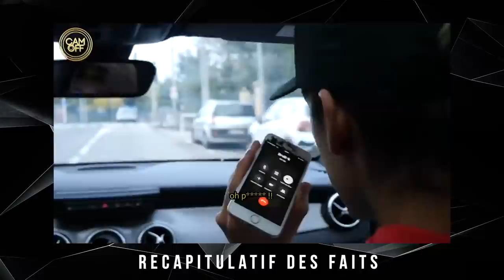EN CAVALE UN ABONNÉ ME RETROUVE GRÂCE A UN DRÔNE ! ( CAM OFF )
Salut internet !

Dans cette vidéo un abonné me retrouve avec son drône !